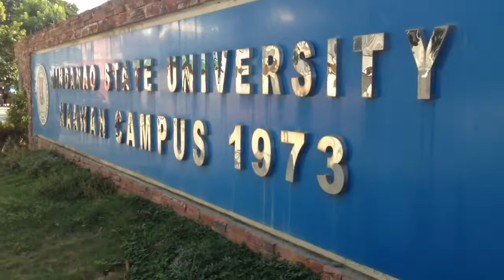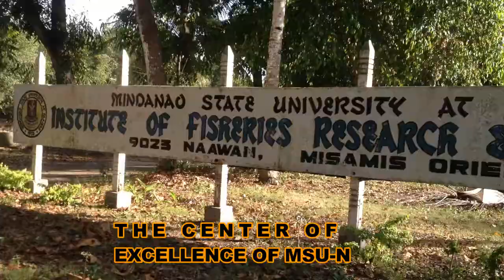Mindanao State University at Naawan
project for Purposive Communication